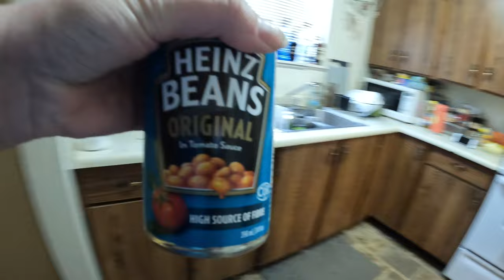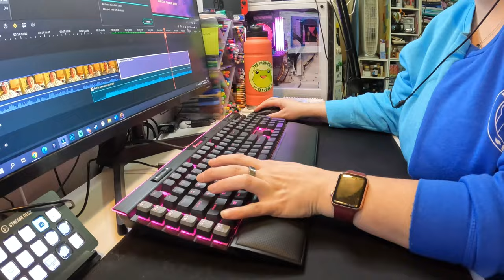work and putter and craft a little!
Still trying to get my feet back under me!

Equipment:
Camera: Canon EOS M50
Mic: Rode Wireless Go
Tripod: Manfrotto MTPIXI-B PIXI Mini Tripod
Editing Software: Filmora